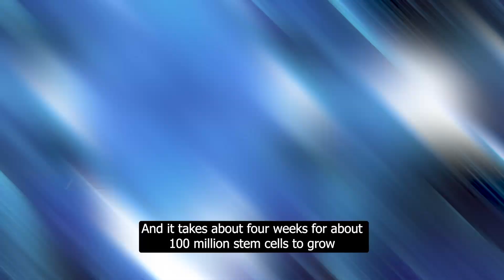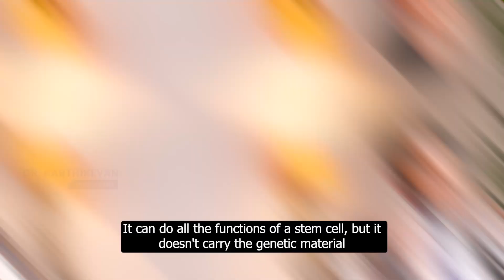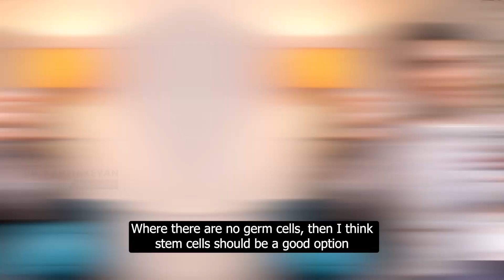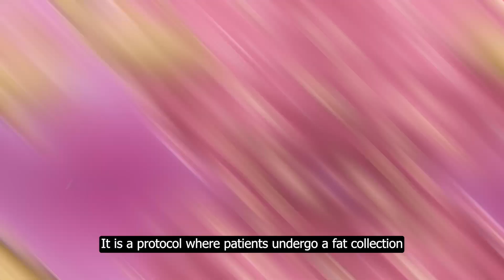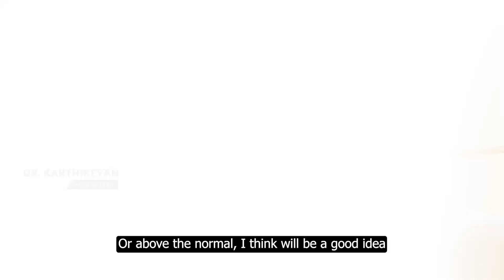Stem Cells & Azoospermia: A New Hope for Male Infertility?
In this video, we discuss cutting-edge stem cell and exosome therapies for men with azoospermia who have failed microTESE. Learn how mesenchymal stem cells (MSCs) from bone marrow or adipose tissue (fat) are cultured and injected to potentially stimulate spermatogenesis.

We also talk about:
✅ The role of exosomes in supporting sperm production
✅ Who might benefit from stem cell therapy
✅ The Fertile Study protocol in Dubai
✅ Why patients must be cautious about unverified stem cell treatments
✅ The importance of hormonal support (gonadotropins) in optimizing outcomes

This is an emerging field of research, and while results are early, it offers hope for select patients.

👨‍⚕️ Consult your andrologist or urologist before considering such treatments.

📌 Watch till the end for expert insights on the future of regenerative medicine in male infertility.